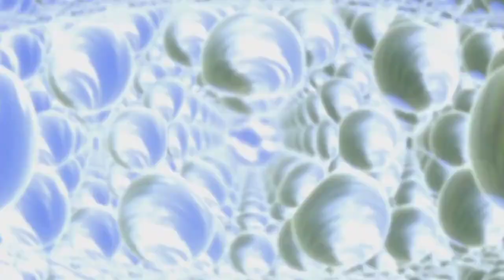[AMVNL] Time Machine MEP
It's been a strange year with no conventions, no events. We truly miss meeting up with you guys, hosting events and we really hope to be able to meet up again next year and create more fun memories together. We're looking forward to a hopefully amazing 2021!

This MEP was supposed to be our lecture opening for Abunai! this year, but instead we would like to close-off the year of 2020 with the amazing art that is anime. We hope you find something positive in this MEP and makes you fall in love with anime all over again. We would like to thank all the participants for their amazing work and we hope you will all enjoy it! ♥

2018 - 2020: 03:05 - 03:29 MarikoAMV